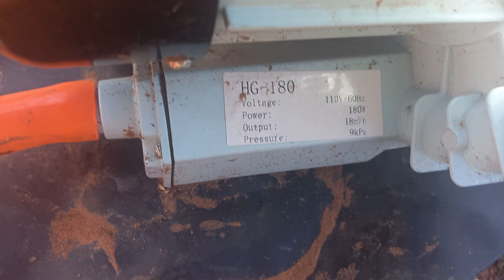SISTEMA DE CRIAÇÃO DE PEIXES EM GEOMEMBRANA.